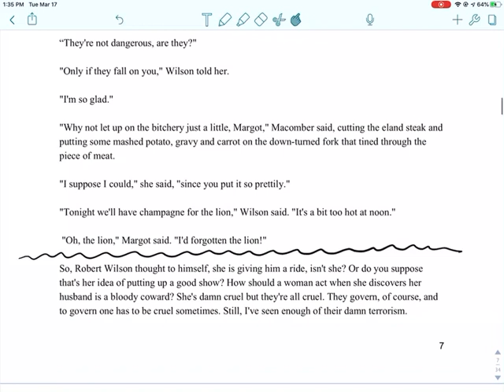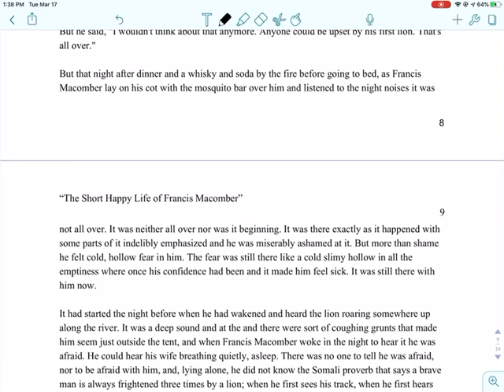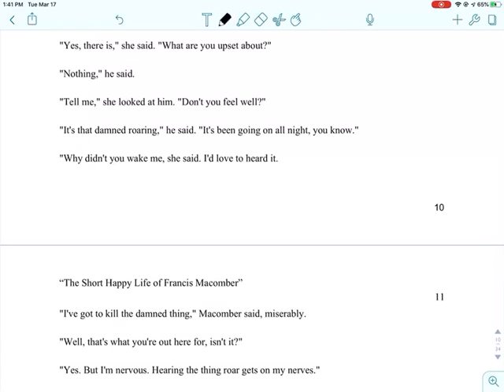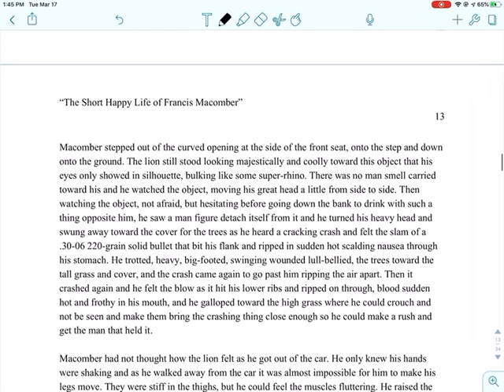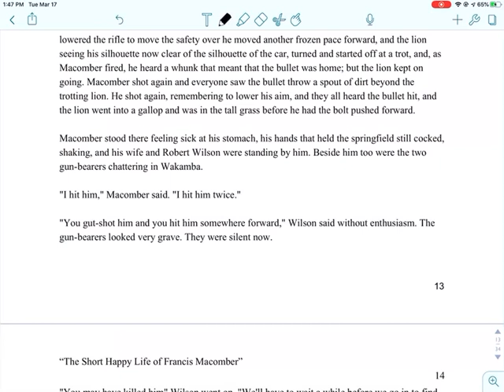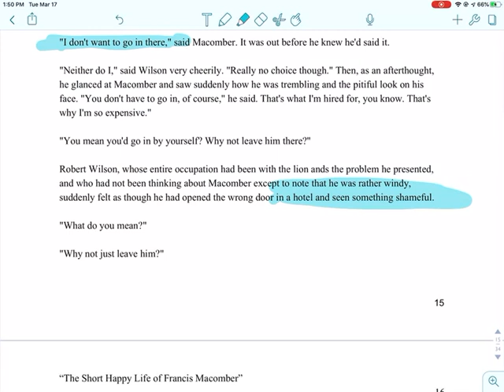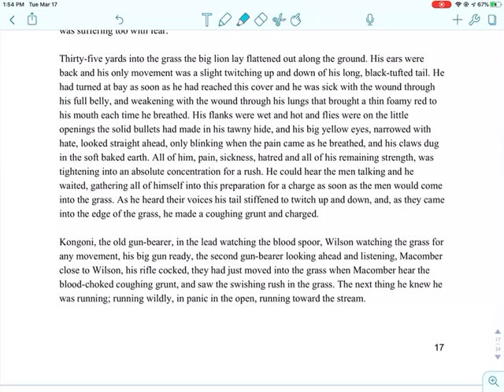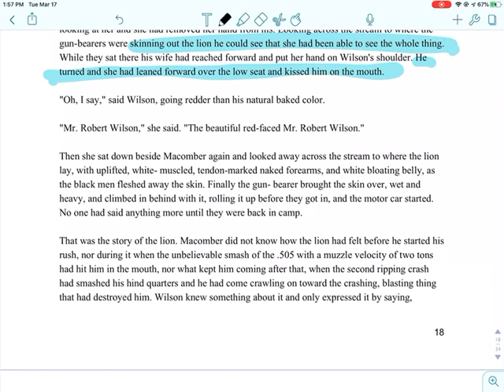Francis Macomber Reading Part 2